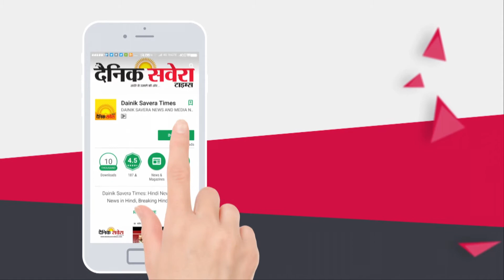Gurpreet Ghuggi ਨੂੰ ਮਿਲਿਆ Punjab Youth Icon Award, ਕੀਤੀ ਖਾਸ ਗੱਲਬਾਤ | Dainik Savera